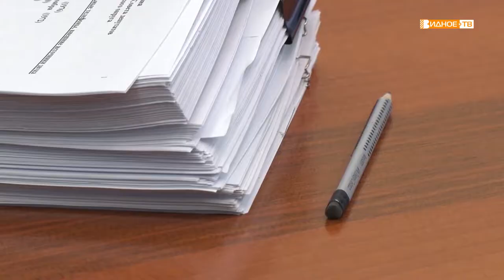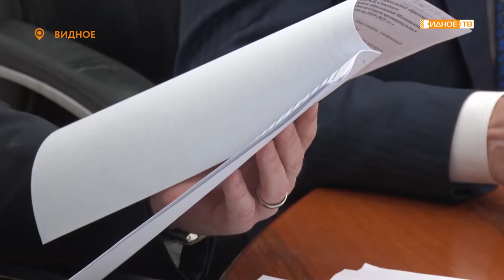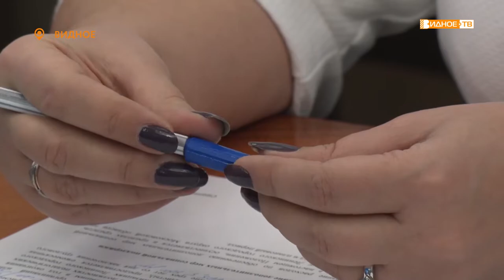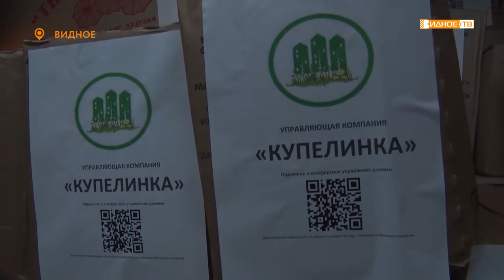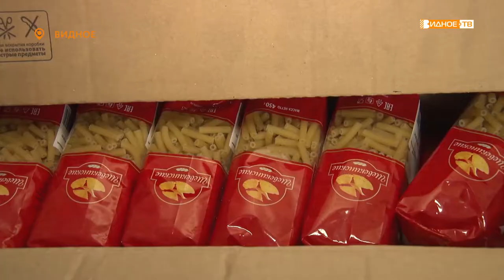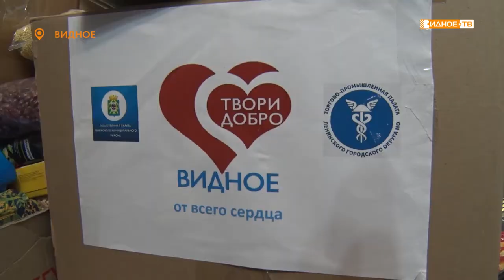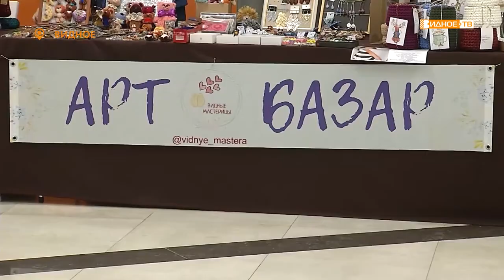Новости телеканала Видное-ТВ (01.12.2021 - среда)